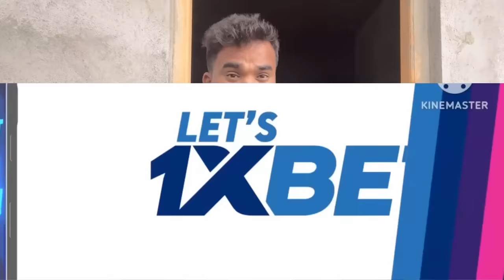ಗಂಡನ ಮನಿಯ ಐಸಿರಿ Prakash Bagali Sudha Bagalakot New Family Story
Story and Direction Prakash Bagali

Artist

Prakash Bagali

Sudha Bagalakot

Anil Singer

Seema Bijapur

Ammu Dandeli

Editing
Music
Recording

Swarasangama Recording studio

Special thanks

Savanahalli And Honaganahalli